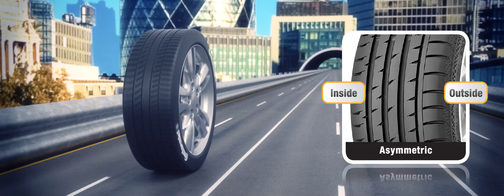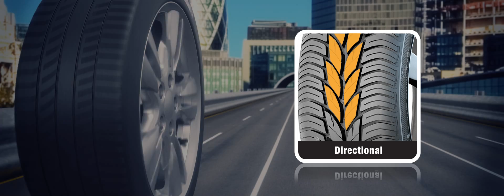Tyre Tread Pattern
Did you know that there are three different types of tread pattern for your tyres? Each pattern has their own performance and safety advantages and different patterns should be mixed across the same axel. Watch the video to find out more.

We develop pioneering technologies and services for sustainable and connected mobility of people and their goods. Founded in Hanover, Germany, in 1871, we are one of the world’s leading automotive supplier we offer safe, efficient, intelligent, and affordable solutions for vehicles, machines, traffic and transportation and have done for over 150 years.

Our tyres business division has 24 production and development locations worldwide. We are one of the leading tyre manufacturers with more than 56,000 highly skilled employees. We rank among the technology leaders in tyre production and offer a broad product range for passenger cars, commercial and special-purpose vehicles, as well as two-wheelers. Through continuous investment in research & development, we make a major contribution to safe, cost effective and ecologically efficient mobility. Our portfolio of our tyre business division includes services for the tyre trade and fleet applications, as well as digital management systems for tyres.